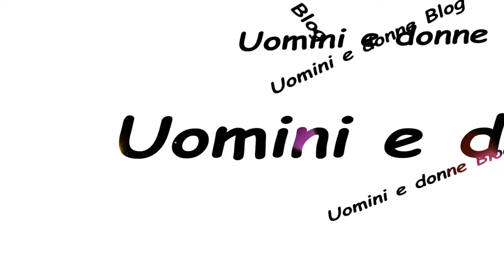Andrea Melchiorre elenca i pregi della sua Valentina Dallari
Intervista a Andrea Melchiorre che a Uomini e donne si è fidazato con Valentina Dallari e di cui in questa intervista elenca pregi e i difetti e racconta che